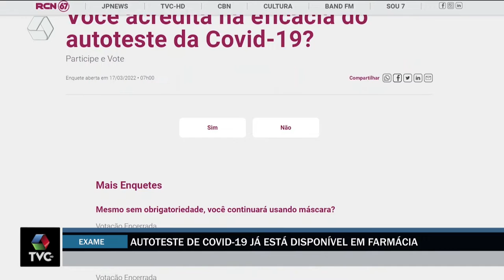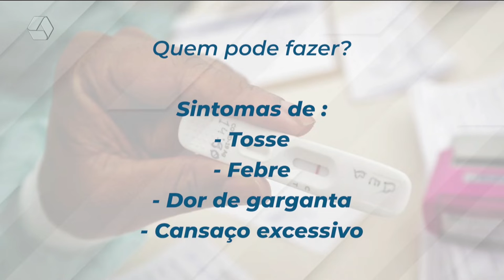Autoteste de covid 19 já está disponível em farmácia